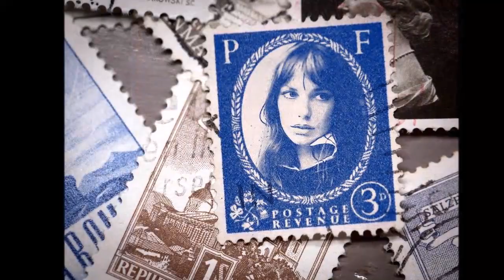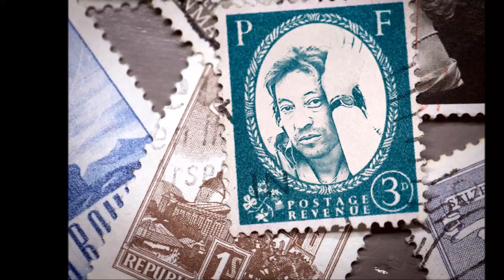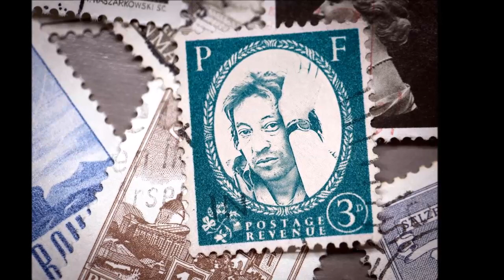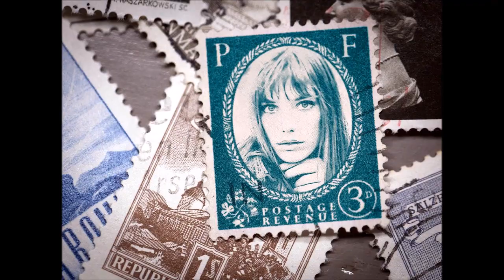Serge Gainsbourg - Overseas Telegram - HQ STEREO 1981 (TV de 1984)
Serge Gainsbourg chante "Overseas Telegram" sans doute le meilleur titre de l'album "mauvaises nouvelles des étoiles" sorti le 17 novembre 1981, un an après la rupture avec Jane. Le titre serait inspiré d'un véritable télégramme envoyé en 1968...  Mais cette rupture n'en est pas vraiment une :  leur collaboration artistique n'est nullement entamée, et les liens affectifs restent forts. Jane fait tout son possible pour maintenir le contact et permettre à Gainsbourg de refaire surface. Lorsque Jane annonce la naissance de "baby Lou" Doillon, Serge envoie aussitôt comme cadeau de naissance une petite paire de bottes rouges à la petite lolita...